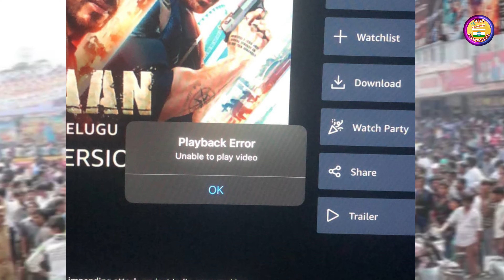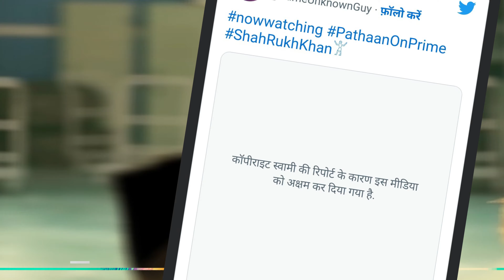Pathaan OTT Extended Version CRASH Prime Video app 🤣